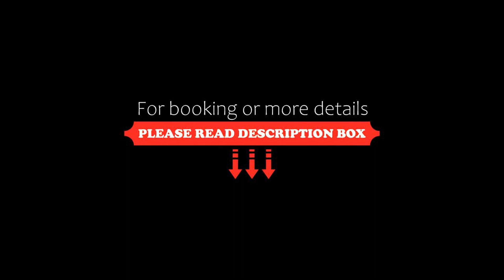Raya Apartment Atlantis Atmosphere, Burgas City, Bulgaria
About Property:
You're eligible for a Genius discount at Raya Apartment Atlantis Atmosphere! To save at this property, all you have to do is sign in.
Offering free WiFi and city views, Raya Apartment Atlantis Atmosphere is an accommodation located in Burgas City, just 300 m from Atlantis Beach and 1.8 km from Museum of Aviation. Set 300 m from Central Beach Sarafovo, the property offers a terrace and free private parking.
The air-conditioned apartment is composed of 1 separate bedroom, a living room...
Property Type: Hotel
Address: улица "Манастирска" № 15, Sarafovo, 8016 Burgas City, Bulgaria
Searching For
1. Raya Apartment Atlantis Atmosphere - Burgas City - Bulgaria
2. Raya Apartment Atlantis Atmosphere - Burgas City - Bulgaria Address
3. Raya Apartment Atlantis Atmosphere - Burgas City - Bulgaria Rooms
4. Raya Apartment Atlantis Atmosphere - Burgas City - Bulgaria Amenities
5. Raya Apartment Atlantis Atmosphere - Burgas City - Bulgaria Offers and Deals
Audio Credit:
Track Title: Reasons To Hope
Artist: Reed Mathis